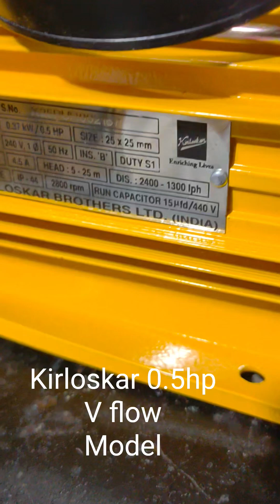Kirloskar kirloskRpump vflowmodel waterpump V FLOW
The Kirloskar V-FLOW 0.5 HP is a self-priming monoblock pump designed for various domestic and light industrial applications.

Key Features:

High Suction Lift: Efficiently draws water from depths, making it suitable for areas with low water levels.

Thermal Overload Protector (TOP): Protects the motor from overheating, enhancing durability.

Aluminium Motor Body: Ensures better heat dissipation and resistance to corrosion.

Portability: Equipped with a handle for easy transportation and installation.

Low Maintenance: Designed for easy upkeep with shielded ball bearings that require no external lubrication.

Specifications:

Power Rating: 0.37 kW (0.5 HP)

Head Range: Up to 50 meters

Capacity: Up to 2,560 liters per hour

Voltage Range: 180 to 240 volts (single phase)

Applications:

Water supply to overhead tanks

Gardens and fountains

Domestic water supply

Construction sites

Home pressure boosting

Car washing

Lawn sprinklers